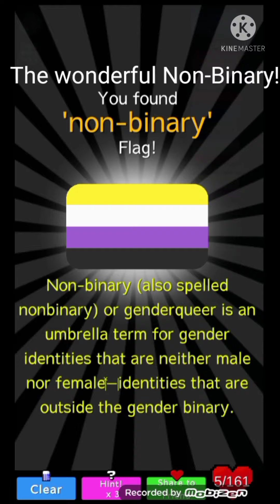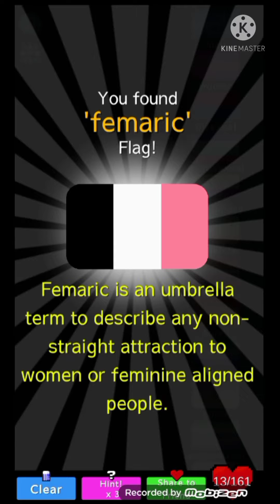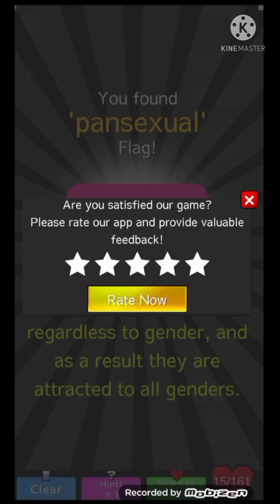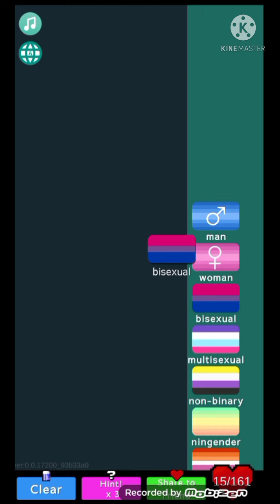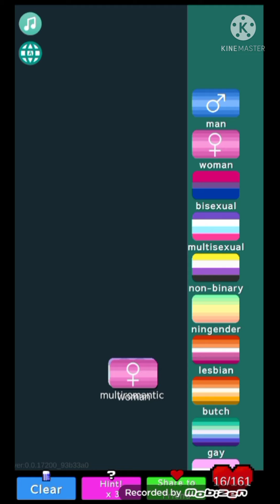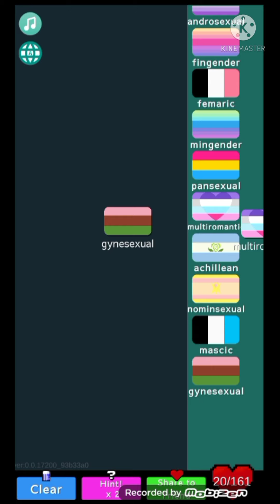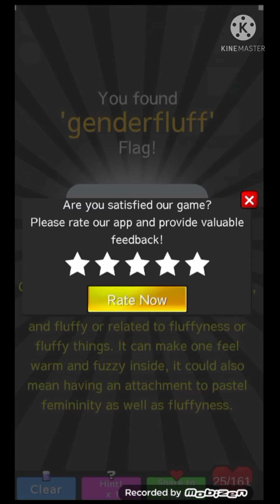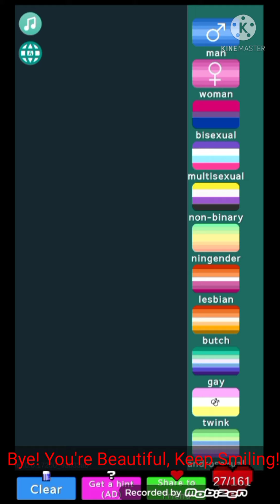Making pride flags, again. For the 2nd time... 😐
I'm bored, unmotivated and got no idea what to upload. please comment on what video you want!